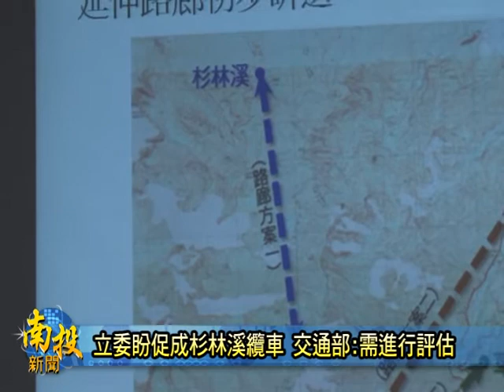南投新聞-竹山交通部會勘杉林溪纜車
縣內的杉林溪、溪頭有很豐富的自然生態，像是千人洞、神木，以及水漾森林，都是很美的景點，為了要讓更多人可以感受到大自然的美，和推動地方觀光，立法委員林明溱希望可以從溪頭做一條纜車，直接通至杉林溪，為了要得到交通部的補助，立委就邀請交通部長葉匡時親身來到杉林溪聽地方簡報，經過各單位的報告後，交通部表示會儘力配合著觀光路線的促成